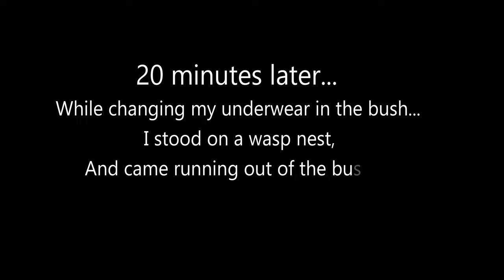Paddling/Fishing the Kettle River - 2022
A great canoeing and fishing  trip down the Kettle River in the summer of 2022 in British Columbia.